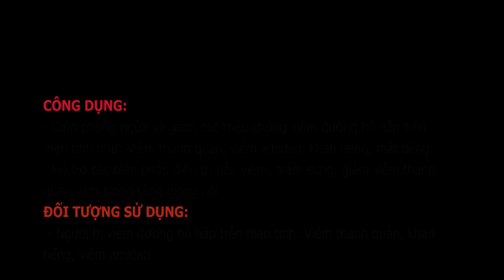Cách chữa khản tiếng hiệu quả của chị Nguyễn Thị Hà (Hà Nội) sau nhiều năm giảng dạy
Là giáo viên 13 năm trong nghề dạy học, chị Nguyễn Thị Hà- sinh năm 1979 (trú tại phố Mễ Trì Thượng, quận Nam Từ Liêm, Hà Nội) phải sống chung với bệnh viêm họng hạt, khản tiếng nhiều năm nay. Nhưng may mắn, chị đã tìm ra cách chữa khản tiếng thành công nhờ dùng Tiêu Khiết Thanh. Mời bạn xem thêm chia sẻ của chị Hà trong video này.
Ngoài chị Nguyễn Thị Hà, rất nhiều người đã khắc phục được chứng khàn tiếng, mất giọng, viêm thanh quản nhờ sản phẩm Tiêu Khiết Thanh, như trường hợp của cô Nguyễn Thị Thu ở Gia Viễn, Ninh Bình.
Nếu có bất kỳ băn khoăn nào về tình trạng bệnh viêm thanh quản, bạn có thể gọi tới tổng đài MIỄN CƯỚC CUỘC GỌI: 18006103 hoặc (Zalo/ Viber) hotline: để được tư vấn.